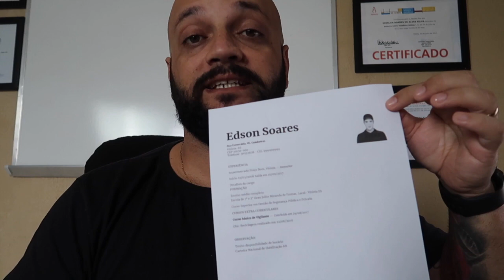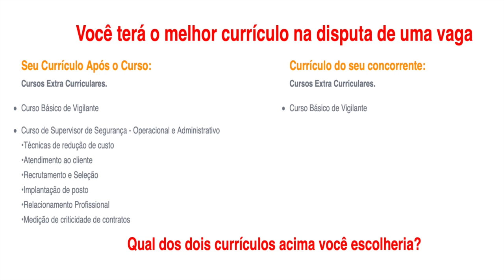Qual a dica para quem está entrando na área da Segurança Privada ?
🎥Curso Supervisor de Segurança - Operacional Administrativo
🎥Vídeo que te ensina a como conseguir sua vaga na Segurança Privada
Vídeo que te ensina a ter uma renda extra em casa
📚Meus Livros Grátis:
Outros Cursos para você fazer
Snapchat edirlansilva
Quer me enviar algo?
EDIRLAN S. DE A. E SILVA
CAIXA POSTAL 044504
SERRA-ES
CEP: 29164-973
📢 Ajude a chegarmos em 20 MIL ASSINATURAS para SALVAR  a Aposentadoria!

Petição em defesa da aposentadoria especial sem idade mínima e sem sistema de pontos.